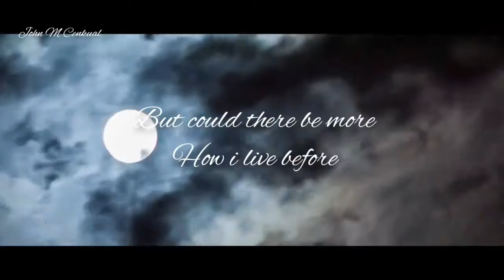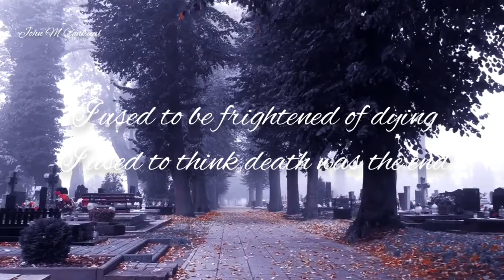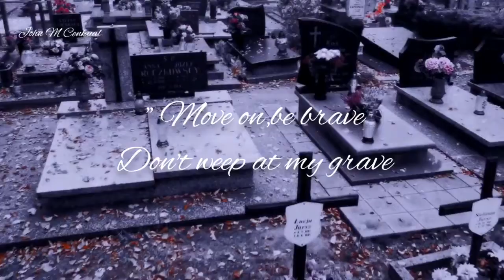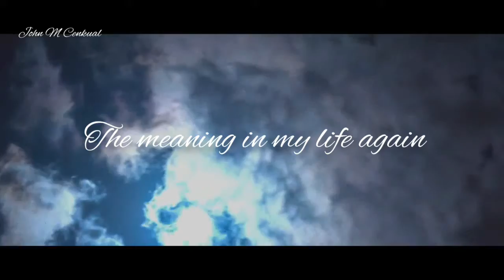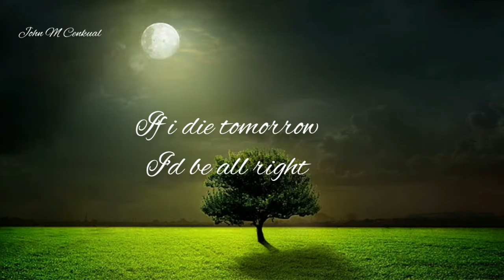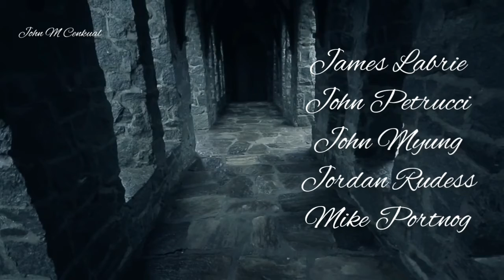The spirit carries on - Dream theater lyrics video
Album - Metrapolis Pt.2 ( Scenes from a memory)

Dream theater band --  James Labrie (Vocals)
                                      --  John Petrucci (Guitar)
                                     --   John Myung   ( Bass)
                                     --   Jordan Rudess ( Keyboard)
                                     --   Mike Portnoy  ( Drums)